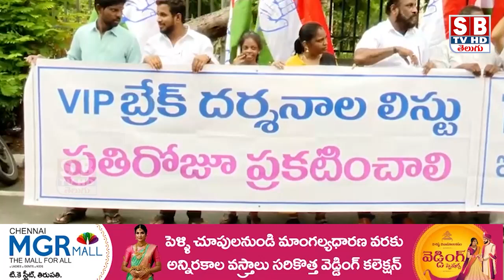tirupati:టీటీడీ పరిపాలనా భవనం వద్ద కాంగ్రెస్ ధర్నా.